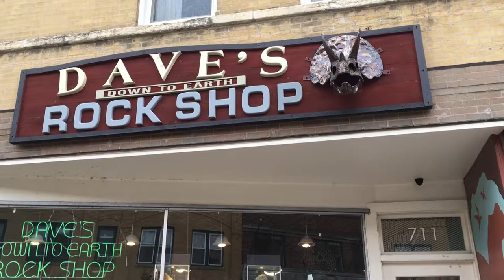Main Street Small Businesses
Independent store owners in Evanston are a ray of light for the city. Geordan Tilley takes us inside.